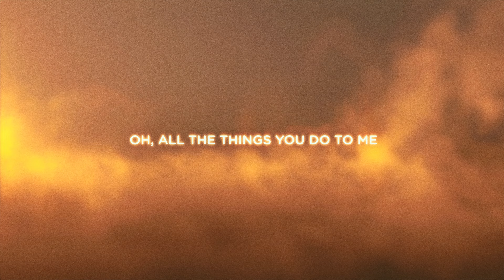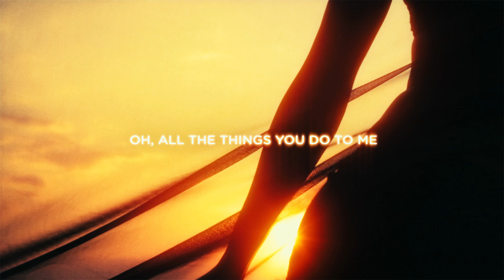Marco Nobel x IRAIDA - Dali Dali Dum | Official Visualizer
▪ Credits:
Text: Adelina Stingă (Iraida), Robbie McDade
Octavian Ioachim (ACHI),), Samuel Marcos Gori (Gamuel)
Production: Petre Octavian Ioachim (ACHI), Gamuel

Video Credits:
Visualiser by Grafix